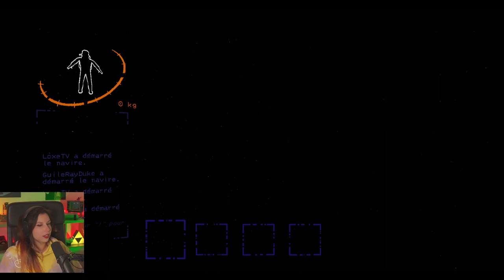Noel dans nos TRONCHES - Lethal Company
Découverte totale pour la nouvelle team de Lethal Company (sauf pour moi) composée de Aurel_Portehaut, Guile et Thundard.